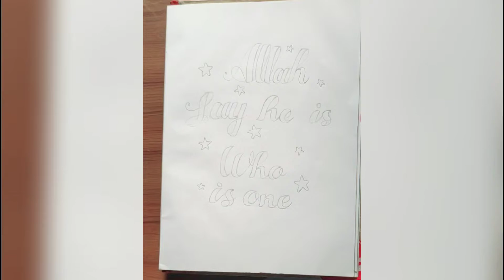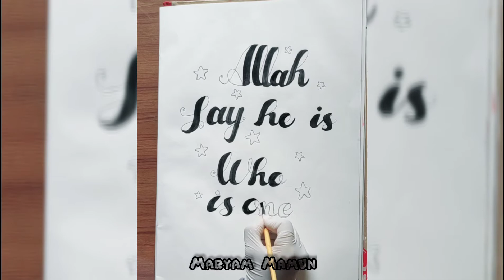English calligraphy by Maryam Mamun .